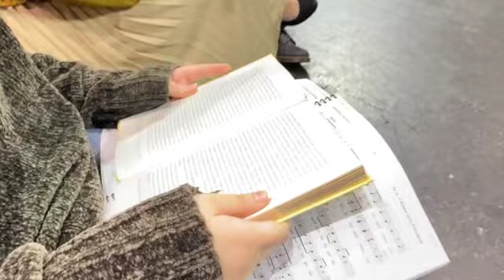The Not So Royal Life: PCCA Anastasia Vlog Week 3 w/Rebekah McCurtain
Come with me through this super fun and crazy rehearsal process as Countess Lily in Anastasia the Musical!